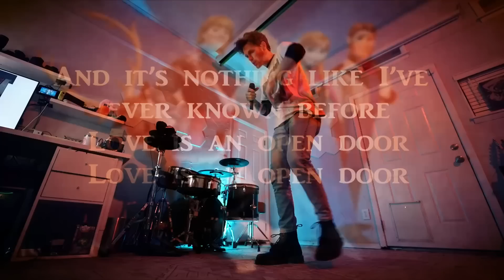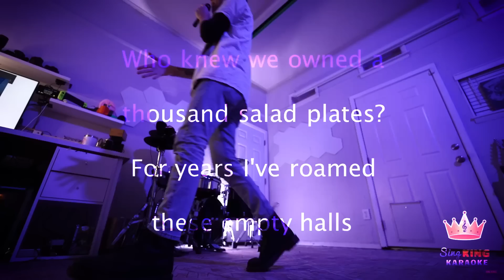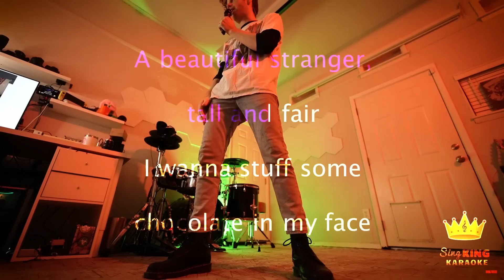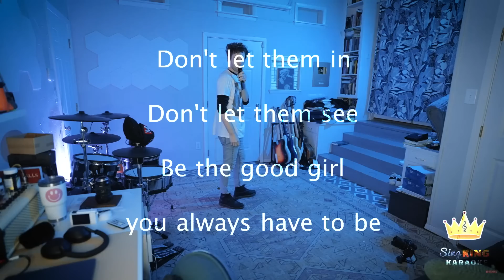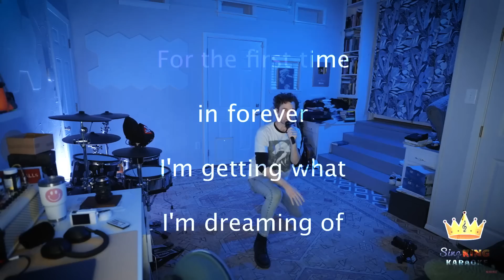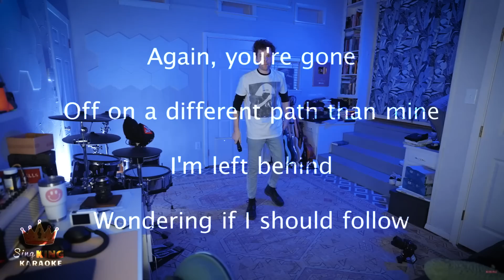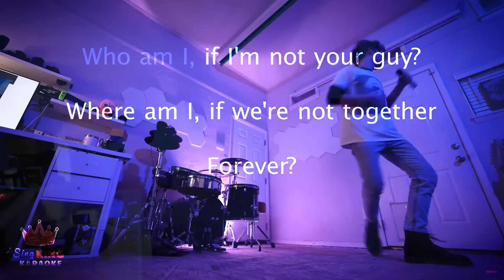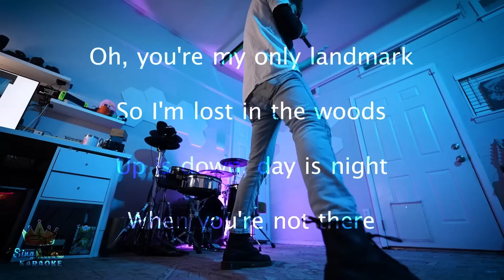BAD KARAOKE - FROZEN SONGS